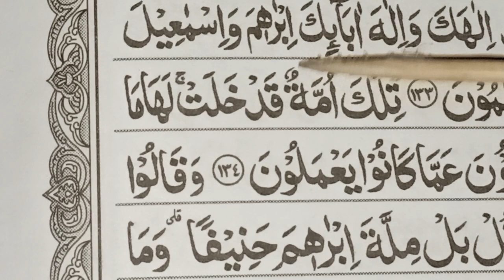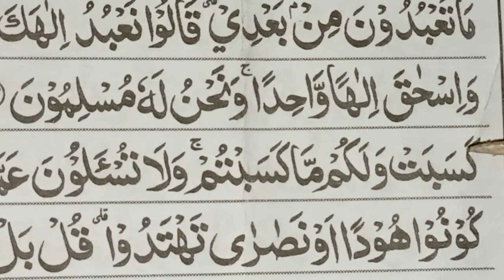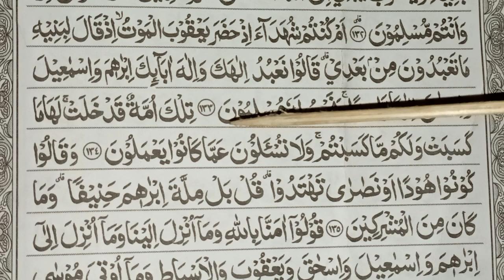123# belajar baca alquran di eja pelan pelan || surat al-baqarah ayat 134